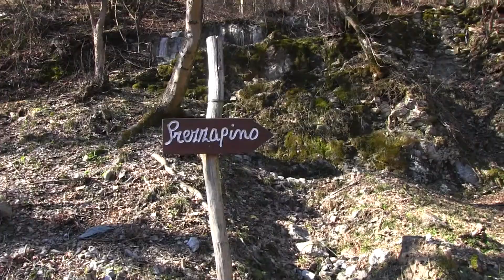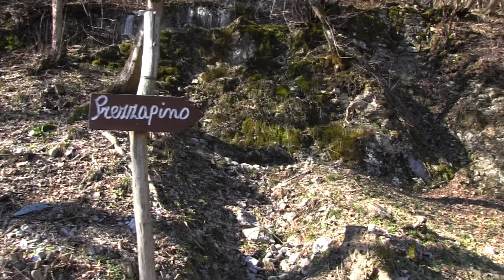La bruja de valbrona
Este video es la primara parte de una serie llamada: Las brujas de Lombardia.
Lombardìa es una gran regiòn al norte de Italia la cual fuè poblada originalmente por culturas muy antiguas como los etruscos,celtas,gallos , lombardos y romanos.
La bruja a la cual le he seguido el rastro en este video viviò en los bosques del valle de un territorio llamado Valbrona, en Lombardia la cual a su vez, abarca varias poblaciones.
Acompàñame en esta aventura y conoce las llamadas Piedras de la Bruja, el lugar donde supuestamente fuè enterrada la bruja de Valbrona y en su recuerdo pusieron esas piedras en forma de cruz.

Mùsica del video:

Horror ambience.
Science fiction atmosphere space.